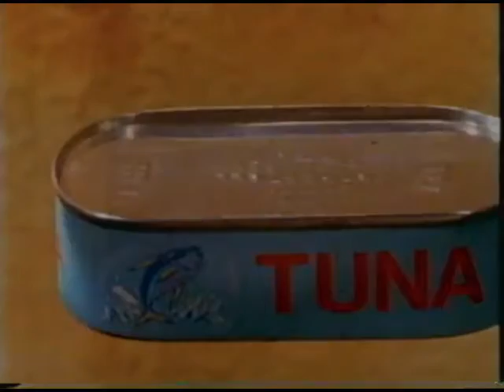(1988) McEWAN'S LAGER "Alive And Kicking" ~ TV advert/commercial (VHS archive)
Broadcast 1988. VHS archive

Fading VHS footage merely preserved for
educational, research and nostalgia purposes only.

Please message directly if you feel we have breached
your copyright and wish us to remove this clip :)